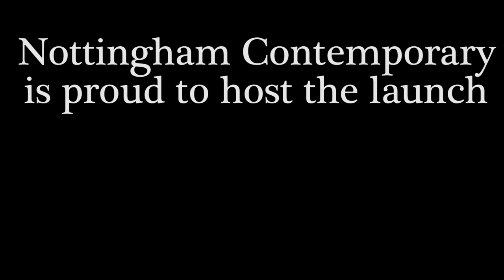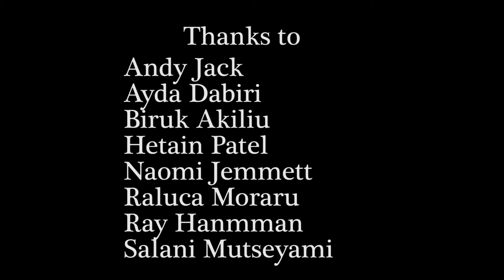Refugee Week 2016 Launch Documentary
A short documentary of the Nottingham Refugee Week 2016 launch event, proudly hosted by us. Film by Veronica Luna.